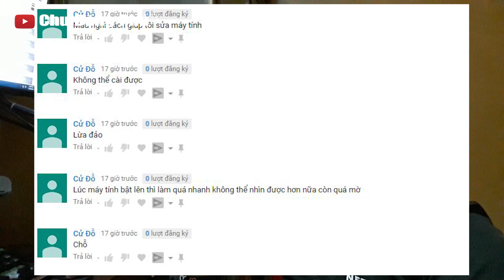chudangphutv lừa đảo bị người xem chửi sml và cái kết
Xin chào các bạn! Hôm nay mình xin chia sẻ với các bạn video: chudangphutv lừa đảo bị người xem chửi sml và cái kết. Hy vọng sẽ giúp ích cho các bạn.